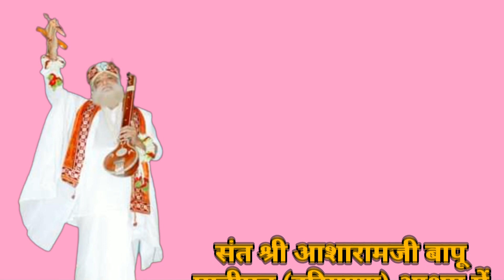पानीपत(हरियाणा) आश्रम में भक्तों की इतनी भीड़ आपने आज तक नहीं देखी😱 होंगी | वीडियो देखना ना भूलें ।